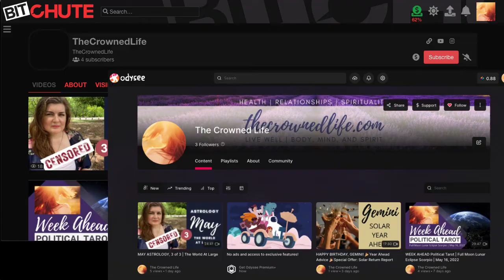JUNE ASTROLOGY, 1 of 3 | Love & Relationships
- your question(s).

LOVE READINGS
12-month love forecast
Couples Reading

30-minutes for $50 ($10 OFF regular price of $60)

MONEY READINGS
12-Month Forecast
5-Card Problem-Solving Spread

CUSTOM READING
You pick your questions and budget
3 questions per 30-minutes

LET’S CONNECT!